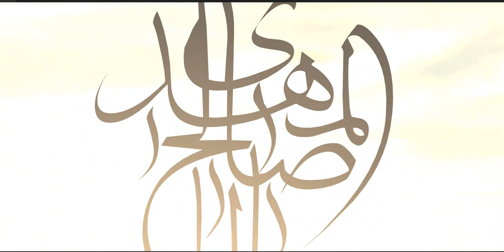The holy verses of the Qur’an about the Mahdi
The good news about the re-appearance of the awaited Mahdi (a.s.) mentioned in the Holy Verses of Qur’an, the Prophetic Traditions, the sermons of ‘Ali (a.s.) and related by the scholars in works of prose and poetry.

In the Nahj al-Balagha, in the Wise Sayings of Ali (a.s.), no 205, he (a.s.) says:

“The world would bend towards us after having been refractory just as the biting she-camel bends towards its young.”

[A metaphoric remark that just as during the time of the Holy Prophet (S) the apparent and esoteric Wilayat (Mastership) were both found in his household, in the same way and at the time of the reappearance of the Mahdi (a.s.), the apparent Government and esoteric Wilayat will be made ready for that leader].

Thereafter, he recited this verse:

وَنُرِيدُ أَنْ نَمُنَّ عَلَى الَّذِينَ اسْتُضْعِفُوا فِي الْأَرْضِ وَنَجْعَلَهُمْ أَئِمَّةً وَنَجْعَلَهُمُ الْوَارِثِينَ

And We desired to bestow a favor upon those who were deemed weak in the land, and to make them the Imams, and to make them the heirs. (28:5)
Ibn Abi al-Hadid al-Mu’tazali in his commentary on Nahj al-Balagha says on page 329, vol. 4:
“Our companions say that in this verse, Allah has promised an Imam and leader who will have possession of the land and gain control over all the nations”.

In the seventh chapter of ‘Iqd al-Durar, Abu ‘Abd Allah Na’im ibn Hammad narrates as such:

“Imam Abu Ishaq al-Tha’labi in the tafsir (interpretation) of the Divine saying of

حمعسق (42:1)
has quoted Bakr b. ‘Abd Allah al-Mazani as saying: ‘The ’ha’ (ح (refers to the battle (harb) between the Quraysh and the slaves in which the Quraysh would be the victors; the ‘mim’ (م ( refers to the kingdom (mulk) and government of Bani Umayyah; the ‘ayn ((ع is the sign of exaltation (‘uluww) and honor of Bani Abbas; the ‘sin’ ( (س refers to the age (sinn) of Mahdi and the ‘qaf’ is a symbolic sign of the coming of طIsa at the time of the emergence of the Mahdi.

The author says that some have interpreted the ‘sin’ as the exaltedness (sana’) of the Mahdi and the ‘qaf’ as the power (quwwah) of ‘Isa ibn Maryam (i.e. Jesus Christ)

Ibn Hajar in his al-Sawa’iq (p.16) interprets the Divine saying:

وَإِنَّهُ لَعِلْمٌ لِلسَّاعَةِ

“… indeed he is the portent of the Hour…” (43:61)
as such:
“Among the exegetes, Maqatil ibn Sulayman and his followers have said that this verse has been revealed in favor of the Mahdi. Is’af al-Raghibin too has written the same on page 156.’1

The author of Nur al-Absar on page 228 has narrated from Abu ‘Abd Allah al-Kanji as such: “About the interpretation of Allah’s words:

لِيُظْهِرَهُ عَلَى الدِّينِ كُلِّهِ وَلَوْ كَرِهَ الْمُشْرِكُونَ

“… that He may make it prevail over all religions, though the polytheist should be averse.” (9:33)
Sa’id ibn Jubayr says: “It refers to the Mahdi from the progeny of Fatimah - the one who, by decree of this verse shall dominate over all other religions.”

In Yanabi’al-Mawadda page 443 it is narrated from al-Manaqib of al-Khawarizmi from Jabir ibn ‘Abd Allah al-Ansari a lengthy incident wherein a Jew approaches the Holy Prophet (S) and asks him various questions which results in his converting to Islam. One of the questions which the convert had asked was about the successors to the Holy Prophet himself and the Prophet’s reply that they were twelve in number. He counted each one of them by name until he got to the name of Imam Muhammad al-Hasan al-Askari.

Thereafter he said: “After him shall come his son Muhammad who will be known as the Mahdi, Qa’im and al-Hujjah.2 He will disappear temporarily, reappear again and when he does so he shall fill the earth with equity and justice just as it had been filled with cruelty and oppression. Blessed are those who are patient during the period of his occultation and blessed are those who are steadfast in their love towards him. They are those whom Allah has praised in His Book with such words:

هُدًى لِلْمُتَّقِينَ الَّذِينَ يُؤْمِنُونَ بِالْغَيْبِ

…(the Qur’an is) a guide to those who guard (against evil), those who believe in the unseen (2:2-3) [i.e. Mahdi and his occultation.]
Also, Allah says:

أُولَٰئِكَ حِزْبُ اللَّهِ ۚ أَلَا إِنَّ حِزْبَ اللَّهِ هُمُ الْمُفْلِحُونَ

…They are those who belong to the Party of Allah; Know that the Party of Allah are the victorious ones. (58:22) (Tradition ends)
In the afore-said book, on page 448, he quoted from the book Fara’id al-Simtayn a tradition which al-Hasan ibn Khalid has narrated from Abu al-Hasan Ali ibn Musa al-Ridha (a.s.) about the Mahdi where he mentions that he would be the fourth from his descendants, until he said:

وَأَشْرَقَتِ الْأَرْضُ بِنُورِ رَبِّهَا

(..when he reappears), the earth will glow with the light of her Lord (39:69).
Thereafter Imam continued as such: He is the one whose reappearance shall coincide with the call of a caller from the sky such that